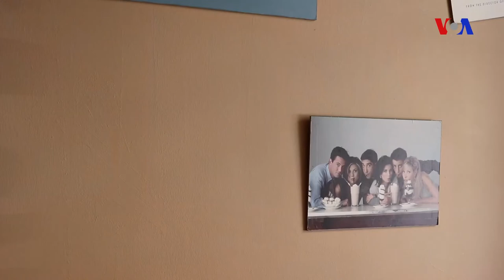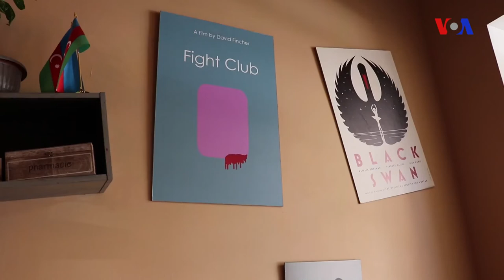Rüfət Həsənov Azərbaycan kinosunun durumu haqda danışır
Rüfət Həsənov kinorejissordur. 2013-cü ildə Elvin Adıgözəl ilə çəkdiyi "Buqələmun" tammetrajli bədii filmi Beynəlxalq Lokarno festivalının proqramına daxil olub. O, hal hazırkı işlərindən, Azərbaycan kinosunun indiki vəziyyətindən Amerikanın Səsinə danışıb. Rüfət Həsənovun fikrincə, artıq yeni nəsil formalaşıb. Real işlər görən gənclər olsa da, çoxu bunu dəstəksiz edir. Rüfət Həsənov gələcək planlarından da danışıb. O, sonuncu filmini bitirmək və yeni filmə başlamaq arzusundadır.